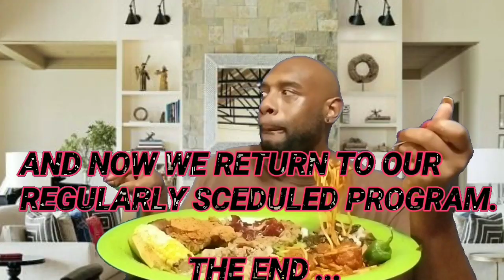CHITTERLINGS EXTRAVAGANZA ... "MUKBANG" ... DAY 3 OF 3 DAY COLLAB WITH HYE FELICIA ...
MEKARA CLARK.
TONYA ZELLNER.
MARSHA BODACIOUS.

LET'S CONTINUE TO PRAY FOR THE PEOPLE AFFECTED BY TROPICAL STORM BARRY.

COLLAB PARTNER:

HYE FELICIA.

SPECIAL LOVE TO:

AYEE LEXII.
RAMONA BEACHAM.
MARILUZ DELACRUZ.
V WO.
ZALIA BUTLER.
RAPHAEL HARDWICK.
HARMONY JONES.

SPECIAL PRAYER LIST:

TIFFANY STEPHENS.
TRACEY SMITH.
CHRISTINA BRACKINS.
KATHY WARD.
MICHELLE HARRIS.
AYEE LEXII.
MARILUZ DELACRUZ.
ROMANA BEACHUM.
I LOVE BRAND NEW SHOES.
KIMBERLY JACKSON.
APRIL NO LOVE AND JA'NIYA.
AMARIES WORLD
JUDY LONG.
MARGARET WILLINGHAM.
V WO.
DANA VON SEGGERN.
HARMONY JONES.
JUDY LONG.

TODAY WE ARE HAVING A CHITTERLINGS EXTRAVAGANZA ... "MUKBANG" ... THIS MEAL INCLUDES CHITTERLINGS, FRIED CHICKEN, SPAGHETTI AND MEATBALLS, COLLARD GREENS, POTATOE SALAD, CHICKEN AND DRESSING, FRESH CORN ON THE COB, HOT WATER CORNBREAD, AND FRESH JALAPENOS ... ACCOMPANIED BY CRANBERRY SAUCE AND THE "LLIPS" HOT SAUCE...